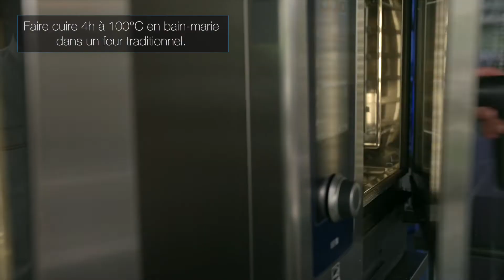Recette en vidéo du Mastercook Cédric Callenaere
Mastercook Cédric Callenaere du restaurant Aux Armes de Bruxelles vous propose sa recette d'épaule d’agneau de notre Main Partner British Beef & Lamb marinée à la bière de notre Main Partner Kasteelbier.